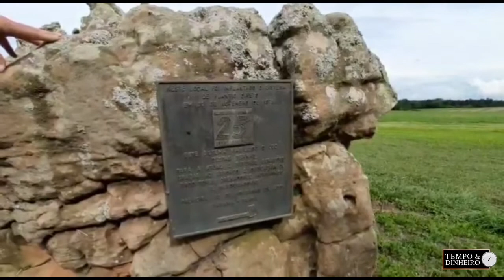Está na placa:a mudança na agricultura brasileira começou em 22/11/76, com o plantio direto na palha